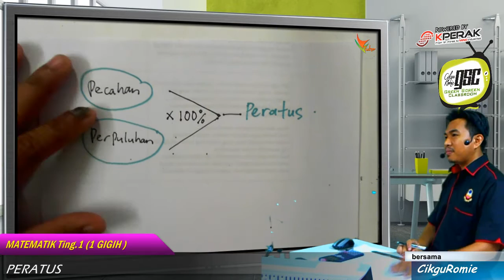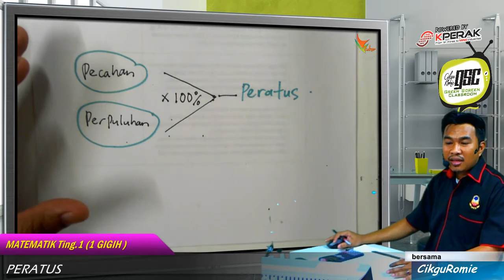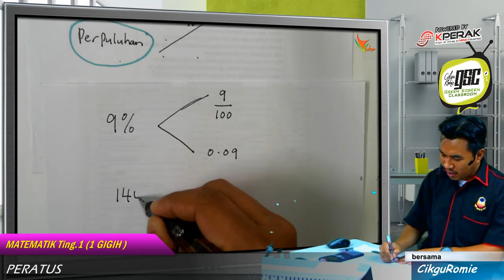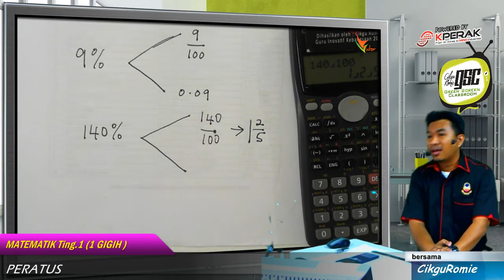2016 1GI 03 Manukar Peratus ke Pecahan